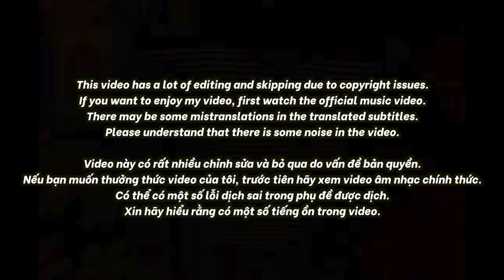🇻🇳🇰🇷🔥Korean Hiphop Junkie react to 7dnight - WON (원) (VN/ENG SUB)